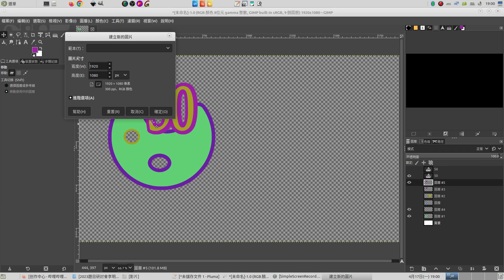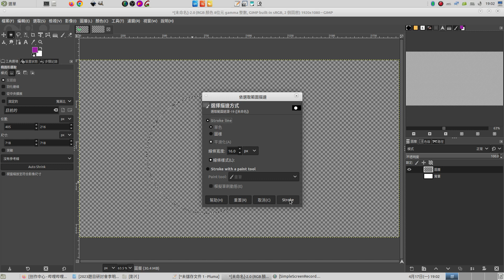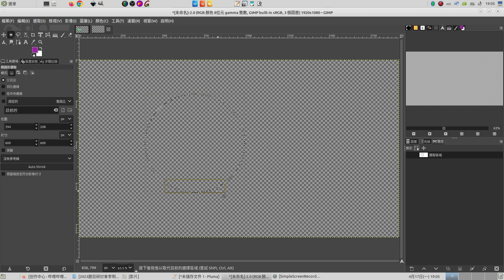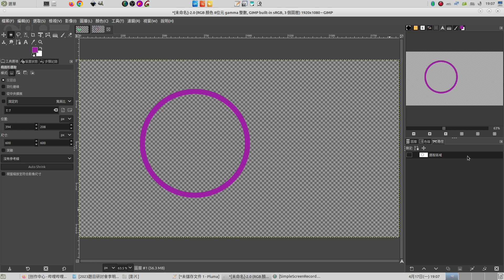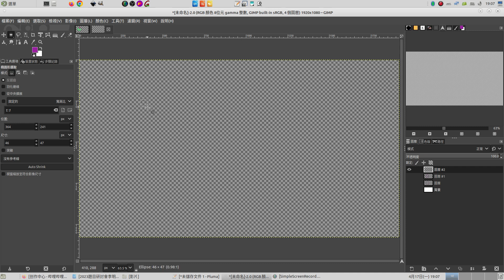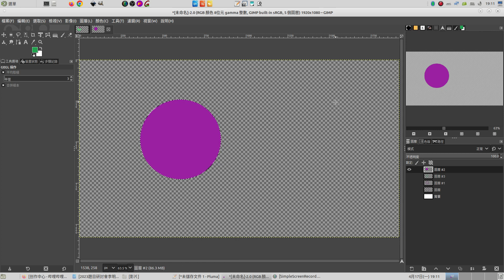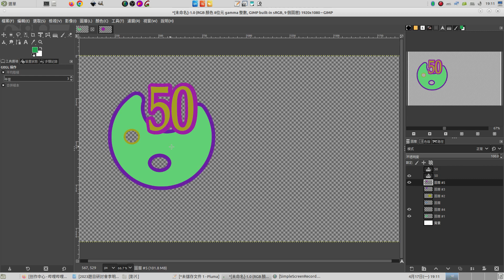gimp邊框的創製和操作使用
gimp
邊框的創製和操作使用